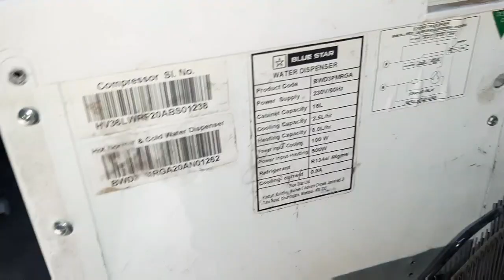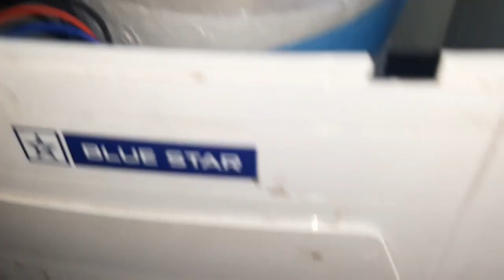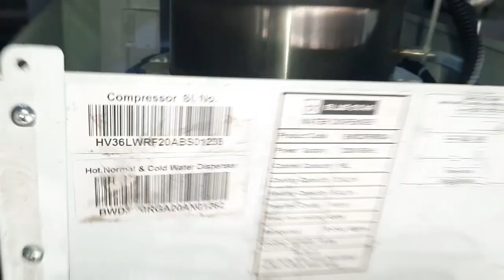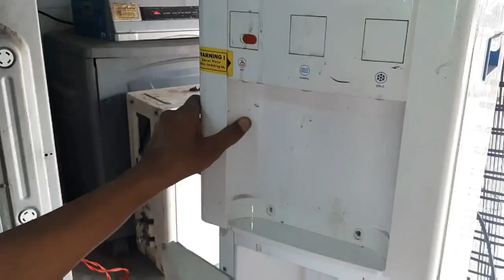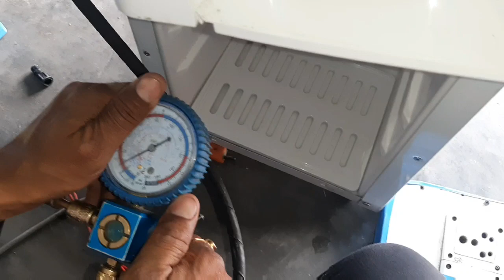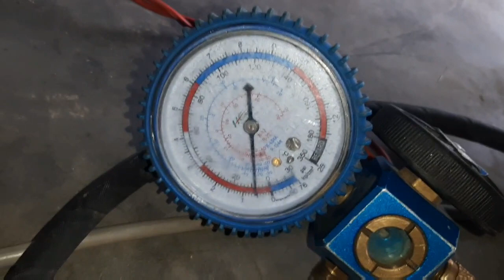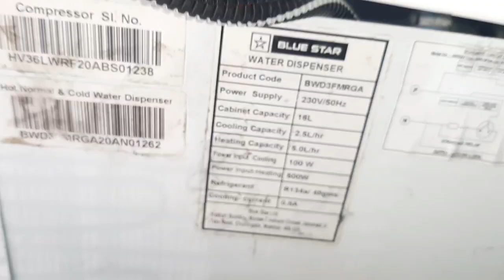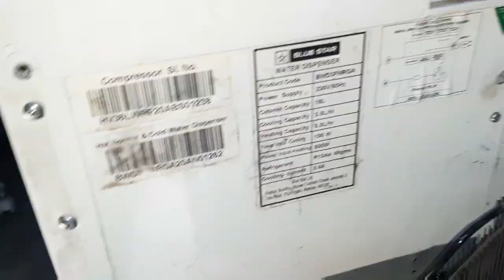वाटर डिस्पेंसर कंप्रेशर का HP/BTU व कैपिलरी डाटा जाने | Water Dispenser Compressor Not Working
Flaring Video 👇🏻

Inspection Mirror खरीदने के लिंक 👇🏻

वैक्यूम पंप खरीदने के लिंक 👇🏻

स्क्रू ड्राइव खरीदने के लिंक 👇🏻

नोज प्लायर खरीदने के लिंक 👇🏻

क्लंप मीटर खरीदने के लिंक 👇🏻

पाइप बेंडर खरीदने के लिंक 👇🏻

ट्यूब कटर खरीदने के लिंक 👇🏻

Ln key खरीदने के लिंक 👇🏻

इलेक्ट्रिक टेस्टर खरीदने के लिंक 👇🏻

मानिफॉल्ड प्रैशर गेज खरीदने के लिंक 👇🏻

कैपिलरी कटर खरीदने के लिंक 👇🏻

रेफ्रिजरेशन गोगल्स खरीदने के लिंक 👇🏻

स्क्रू रेंच खरीदने के लिंक 👇🏻

 ब्रेजिंग टॉर्च खरीदने के लिंक 👇🏻

कैपिलरी गेज खरीदने के लिंक 👇🏻

इनर आउटर Reamer खरीदने के लिंक 👇🏻

गैस चार्जिंग निप्पल खरीदने के लिंक 👇🏻

Peanch of plier खरीदने के लिंक 👇🏻

स्पैनर खरीदने के लिंक👇🏻

रेफ्रिजरेंट रिकवरी लॉकिंग प्लायर 👇🏻

ऑल इन वन Swaging पंच खरीदने का लिंक 👇🏻

सब जीरो 7510T टेंपरेचर कंट्रोलर खरीदने के लिंक 👇🏻

Spring Tube Bender खरीदने के लिंक 👇🏻

S-U-B-S-C-R-I-B-E